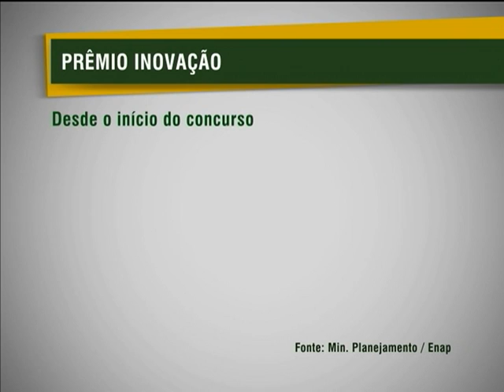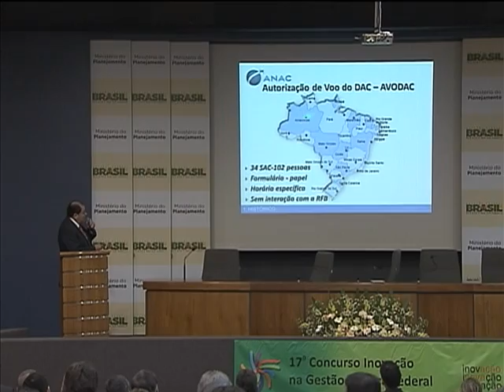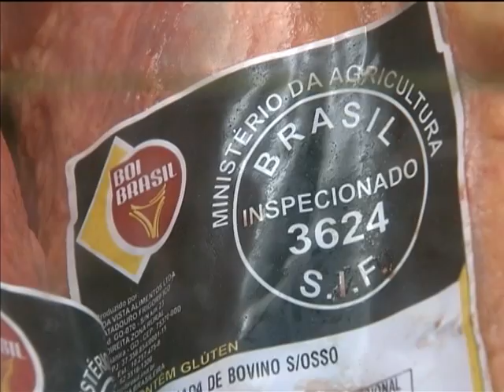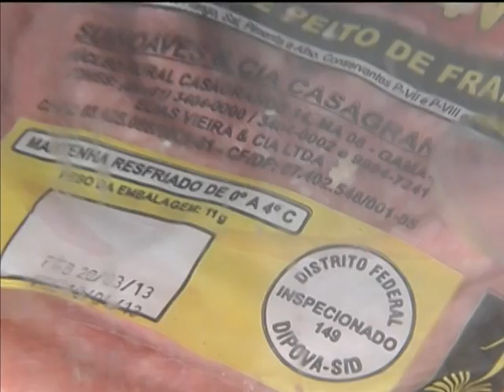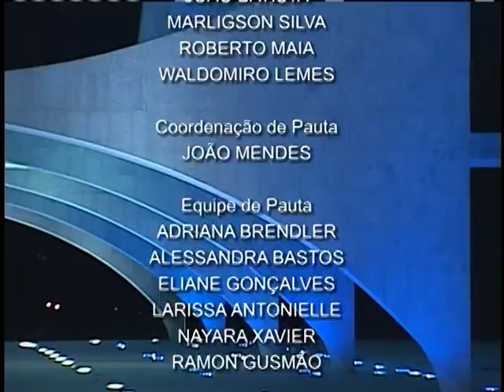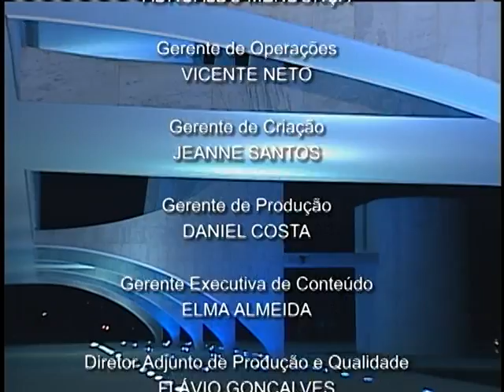Jornal NBR NOTÍCIAS na íntegra - 26 de março